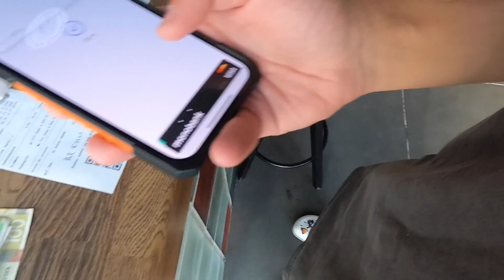Best pizza in Kyiv, Ukraine. vlog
Songs:
Obaa Sima
Ata Kak